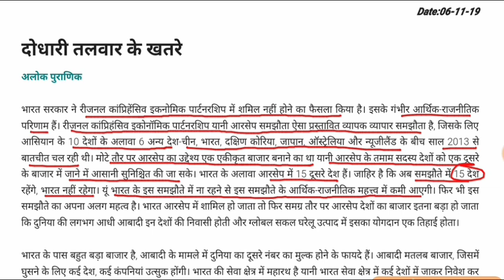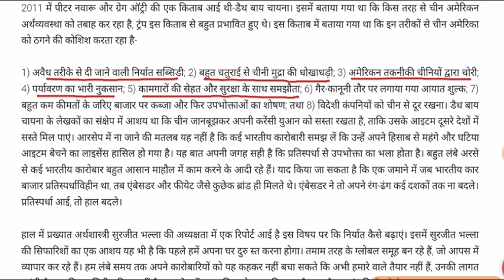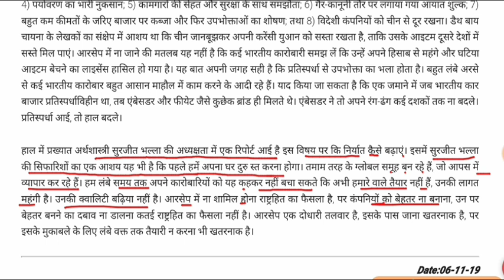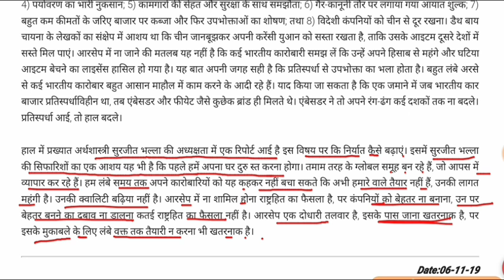दोधारी तलवार के खतरे || recp